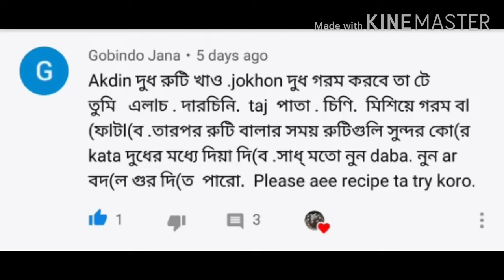Dudh Ruti || Recommended || Anamika ASMR || Mukbang || Eating show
Hi friends,
Today I have a simple bengali menu, which is called Dudh Ruti. Generally we have this food in Breakfast. It is basically milk soaked Indian handmade flat bread with sugar. Hope you guys will enjoy this video.